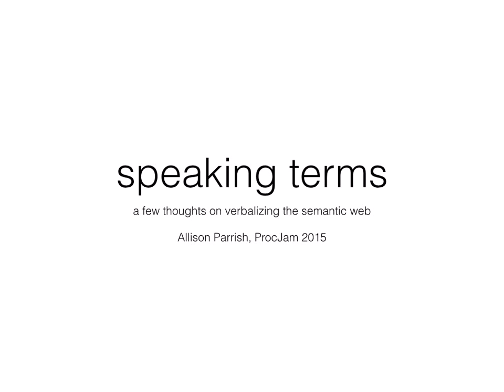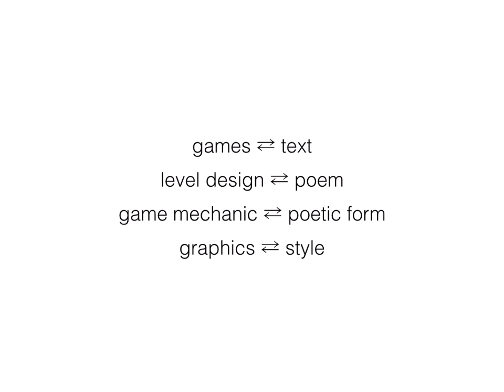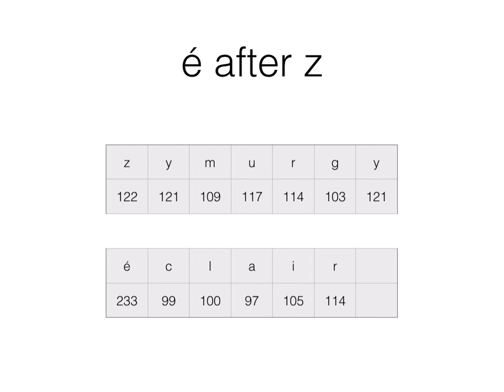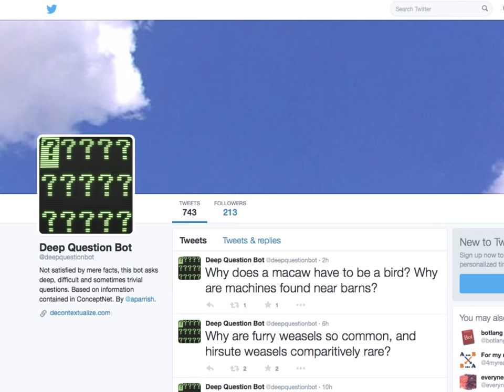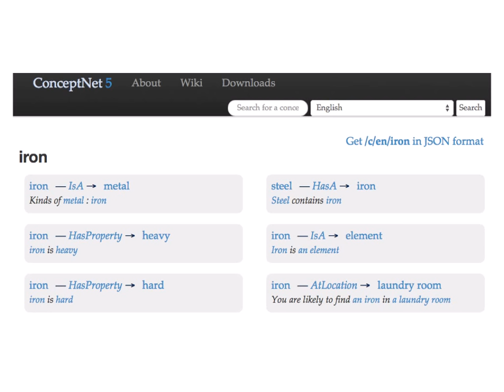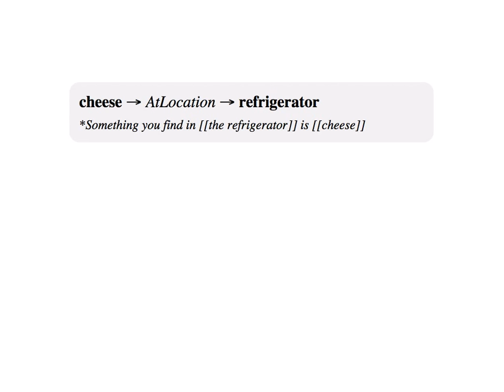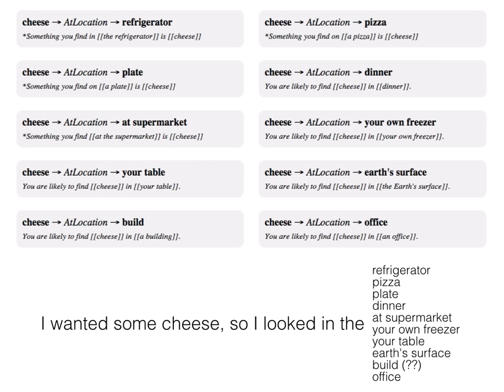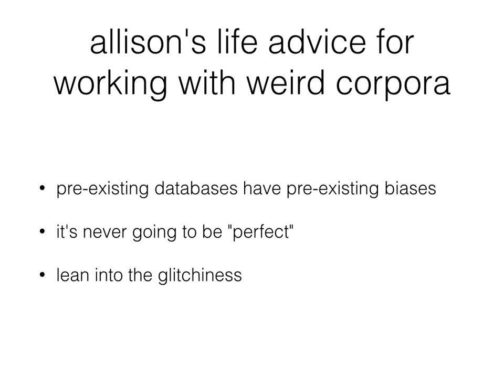Speaking Terms: a few thoughts on verbalizing the semantic web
My talk for PROCJAM 2015.

The trailer for Lexcavator didn't display in the screen recording I made. If you want to find out more about Lexcavator, visit this URL